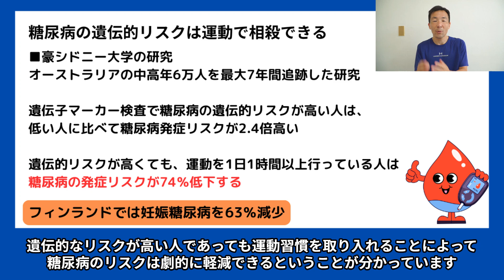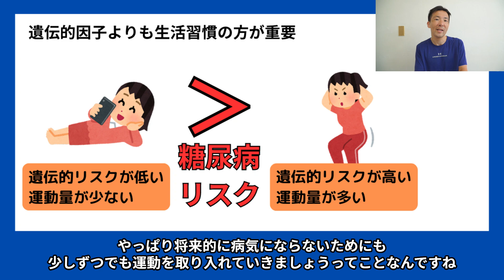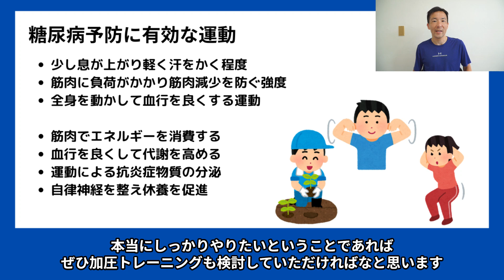両親が糖尿病だと子のリスクも激増！でも心配しなくて良い根拠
■オンライン
【PR】筋トレメニュー作成

糖尿病というのは、生活習慣病なんですが、遺伝的な傾向が強いこともわかっていまして、
両親が糖尿病だと、子どもも糖尿病になる確率は40～50％もあるんですね

そして日本人というか東アジア人は、遺伝的に膵臓が弱くて糖尿病になりやすいこともわかっていて、
アメリカも糖尿病が多いですけど、アメリカの糖尿病患者を調べてみると、
東アジア系の人が多いこともわかっています。

日本人がアメリカ人の食生活を真似すると、すぐに糖尿病になっちゃうんですね。

そういった遺伝的に糖尿病のリスクが高い人でも、
実は全然心配する必要がなくて、
少しの運動習慣を身につけるだけでも、遺伝リスクは相殺できることがわかっていますから、
今日はこの点を、エビデンスを踏まえて解説したいと思います。

00:00 オープニング
01:36 糖尿病の遺伝リスクは運動で相殺できる根拠
04:00 糖尿病リスクは遺伝よりも生活習慣が大きいといえる根拠
05:08 糖尿病予防に有効な運動とは？